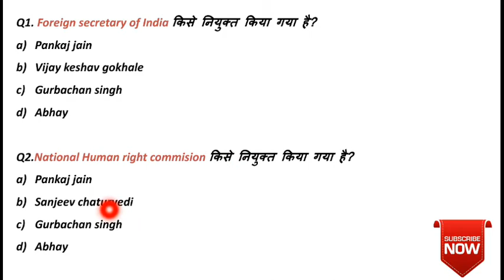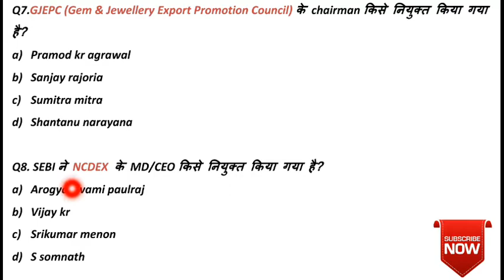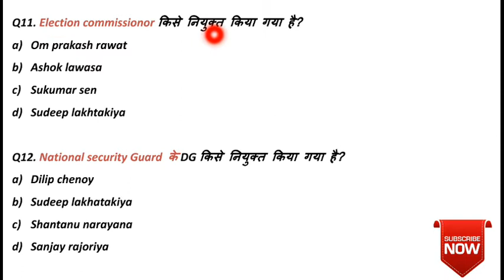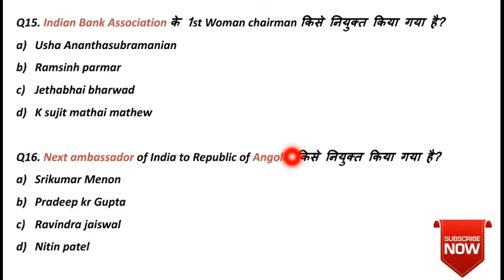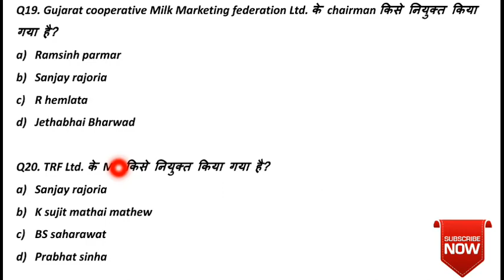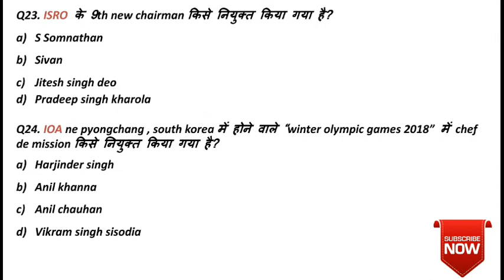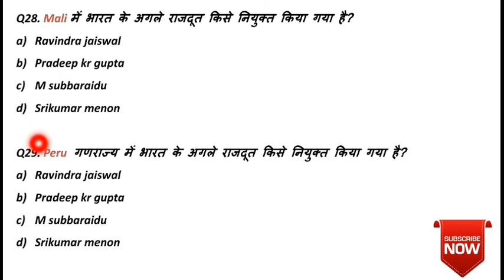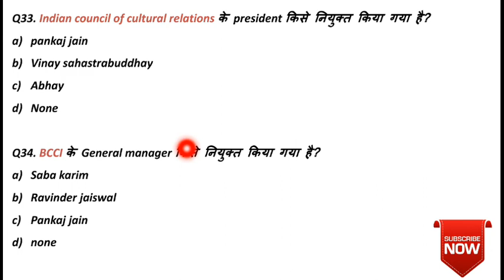January's national appointments 2018